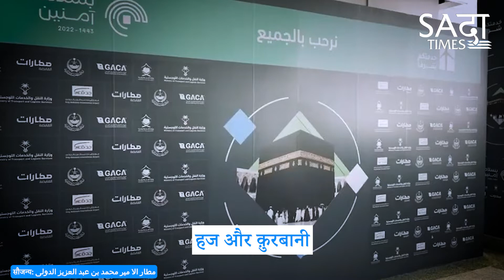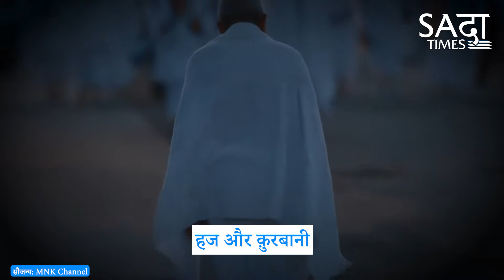हज और क़ुरबानी || मौलाना वलीउल्लाह सईदी फलाही || SADAA Times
हज और क़ुरबानी || मौलाना वलीउल्लाह सईदी फलाही

मौलाना वलीउल्लाह सईदी फलाही
सेक्रेटरी, तरबियाह विभाग, जमाअत इस्लामी हिन्द

Khutba-e-Juma on 'HAJJ AND SACRIFICE' Maulana Waliullah Sayeedi Falahi at Masjid Ishaat-e-Islam, Campus Markaz, Jamaat-e-Islami Hind, New Delhi.

Date: 01/07/2022
मस्जिद इशाअते इस्लाम, दिल्ली

Account Detail:
A/C Name: SADAA Enterprises
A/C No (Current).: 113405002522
IFSC: ICIC0001134
Bank Name: ICICI Bank
Branch: Jasola, New Delhi